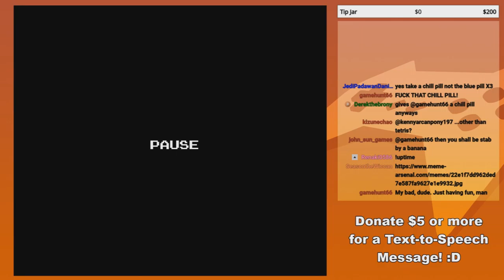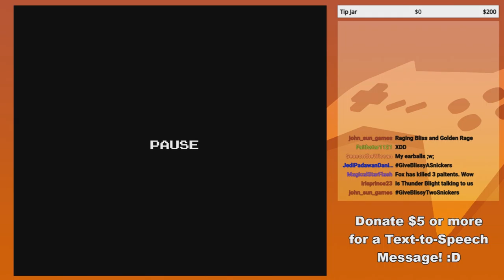GoldenFox Plays Dr. Mario